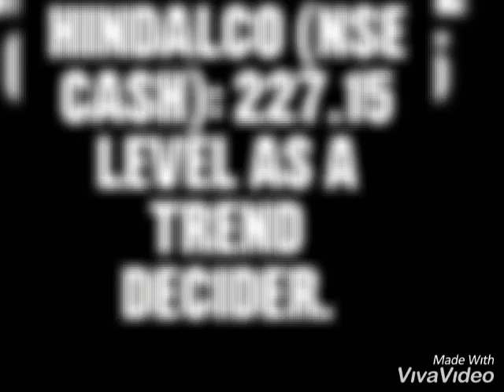HINDALCO (NSE Cash):